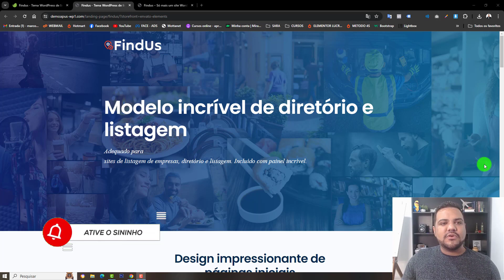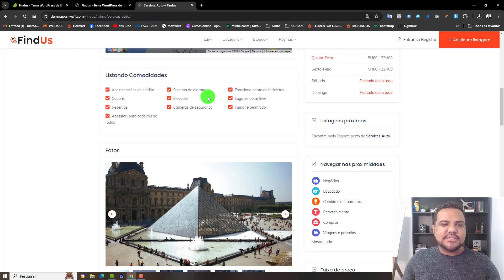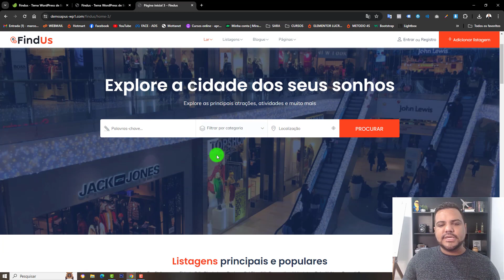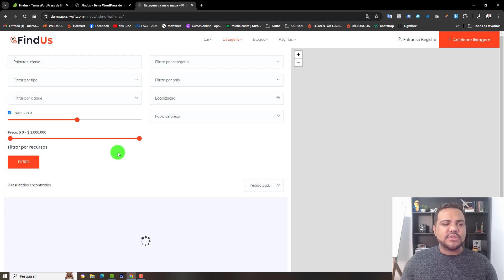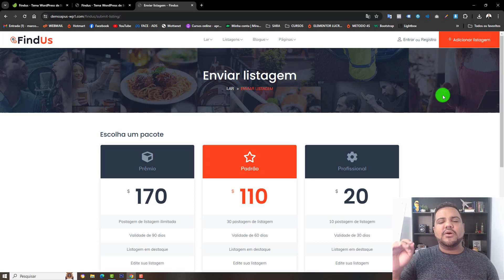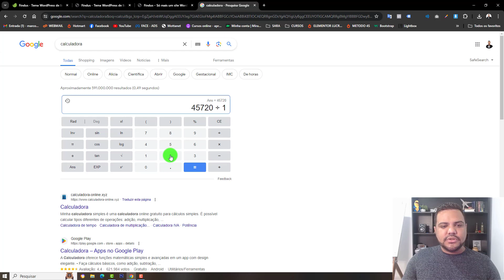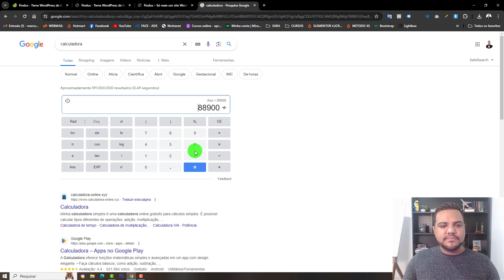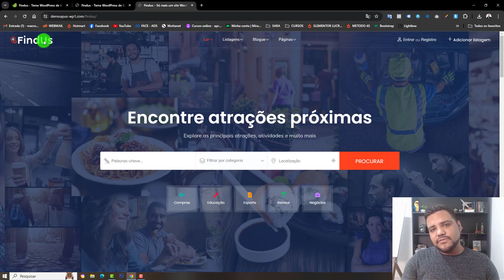TEMA WORDPRESS PARA CLASSIFICADOS - COMO CRIAR UM CLASSIFICADO E GANHAR DINHEIRO NA INTERNET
Findus é um Modelos WordPress de diretório de listagem que o ajudará a criar, gerenciar e monetizar um site de diretório local ou global. Sinta-se à vontade para definir seu próprio objetivo e listar seus lugares favoritos online. As páginas do Findus são criadas usando o poderoso Elementor Page Builder. Todos os mais de 40 elementos são arrastar e soltar e fáceis de usar e personalizar. Absolutamente nenhuma codificação é necessária.

** Recursos**

Elementor page builder - o construtor de páginas WordPress de código aberto e de crescimento mais rápido.
Controle deslizante de revolução
WooCommerce 4.3 Pronto
Mais de 40 widgets Elementor prontos para uso
Campos personalizados com um poderoso editor de campos
Visualização da listagem
Marcador de listagem
Avaliações/classificação da listagem
Mensagem privada
Responder um comentário
Visualização rápida de listagem
Reivindicar um anúncio
Faça uma reserva
Marque uma consulta
Layout de listagem múltipla (meio mapa, grade, lista)
2 Layout de detalhes da listagem
Arrastar e soltar conteúdo com blocos prontos para usar
Reserva, compra de ingressos, Loja individual
Revisões, comentários e sistema de classificação
Vários layouts de blog para sua escolha
Listagens pagas do WooCommerce
Formulário de contato 7
Integrado com o Google Maps
Slider liso
Imagem pop-up
Mapas do Google Maps/Mapbox/Abrir mapas de ruas
Bootstrap
Totalmente responsivo
Clique em Importar demonstração
Construtor de cabeçalho
Construtor de rodapé
Opção de rolagem suave
Opção Voltar ao topo.
Imagem LazyLoad
Várias fontes
Totalmente otimizado para SEO
Responsivo para todos os dispositivos
Suporte a RTL Language

Texto original do site: Envato